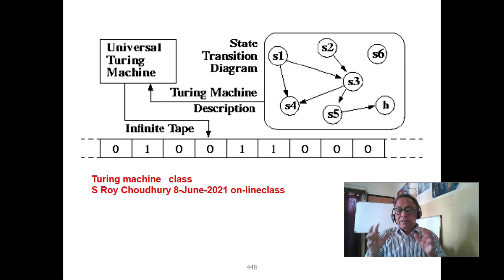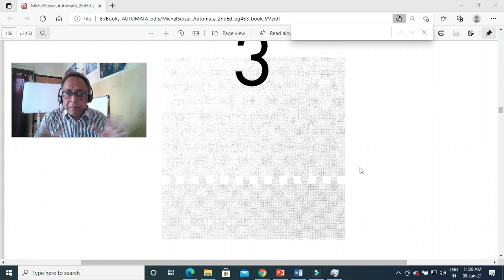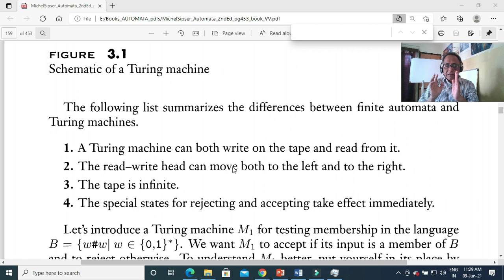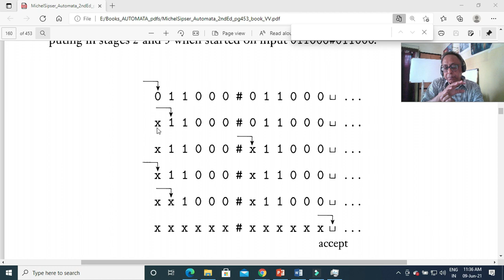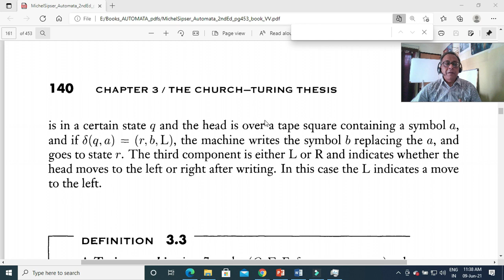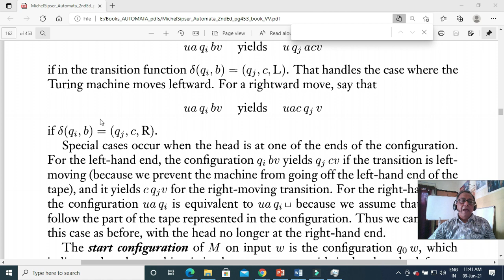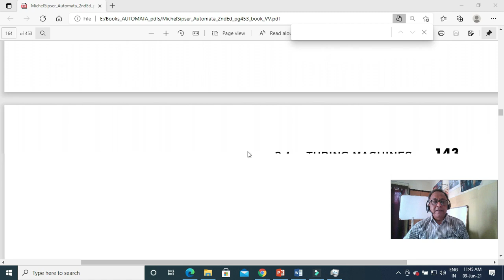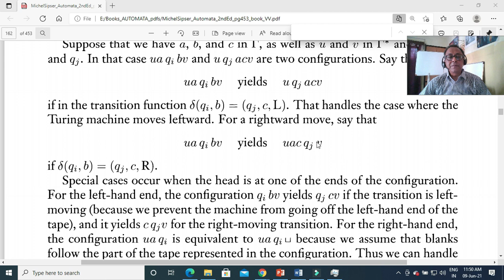L34 online 9-Jun-2021 Turing machine part 2 w#w, 0 00 0000 00000000...language. Plz see description.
L34 online 9-Jun-2021 Turing machine part 2 w#w, 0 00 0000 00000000...language.